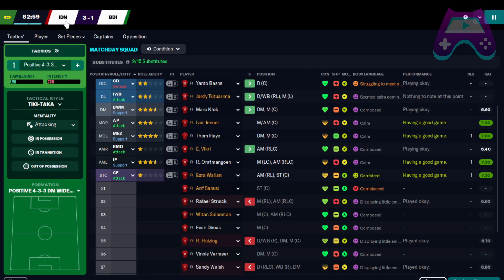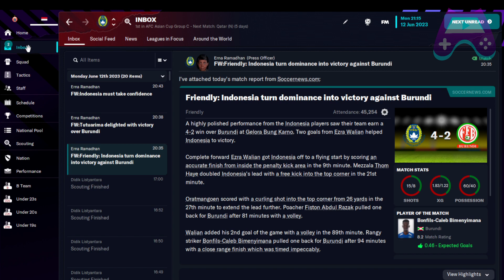INTERNATIONAL FRIENDLY TIMNAS INDONESIA VS BURUNDI WALIAN THOM HAYE ORATMANGOEN GOAL! FM23 Indonesia